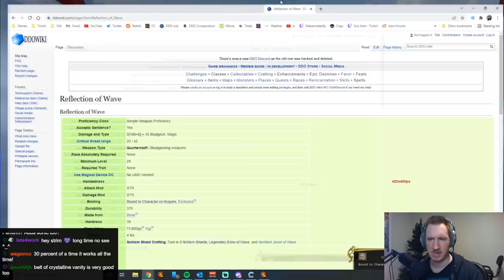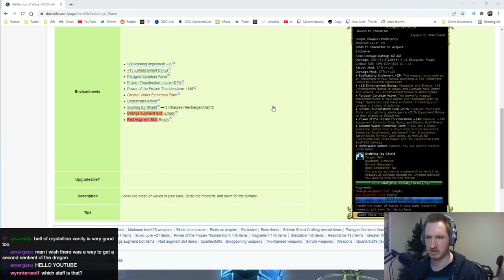Gliding through levels easily with cold sorcerer ~ Cold Sorcerer Levelling Guide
0:00 Video Essay
6:02 Wheloon Wall Skip Trick
6:38 Cold Sorcerer Build Guide